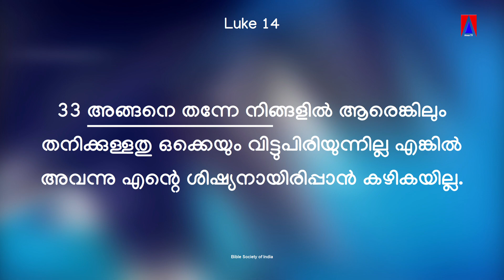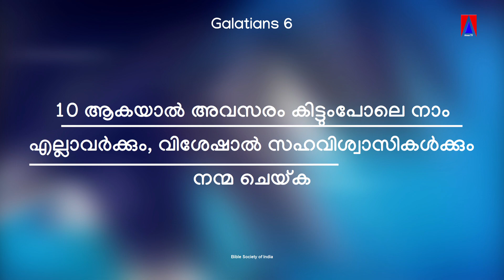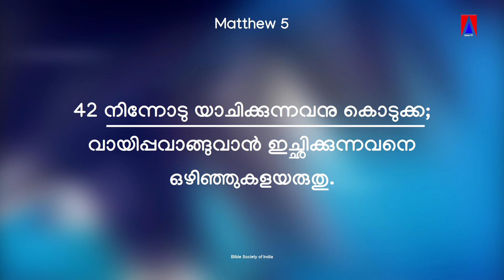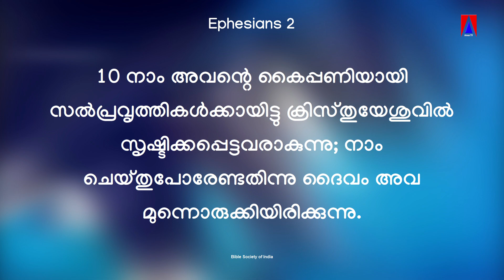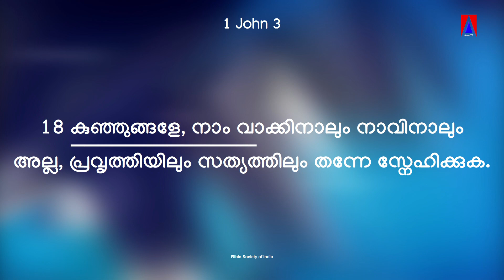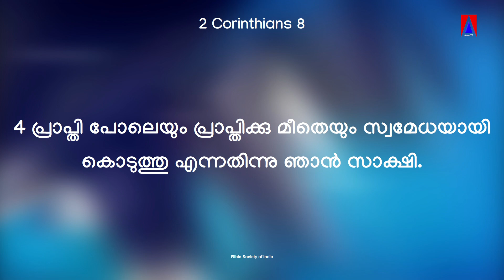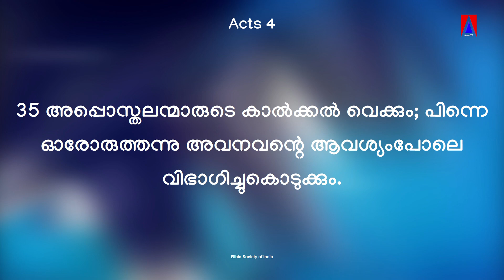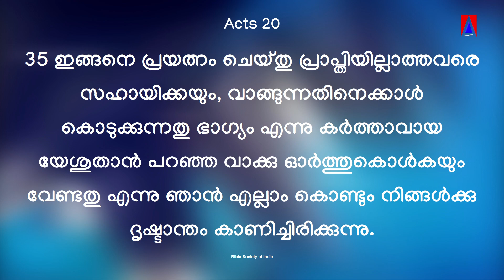ശിഷ്യത്വം 369 II ശിഷ്യത്വത്തിൻ്റെ അടിസ്ഥാനം II ഭാഗം 202 II Bro Sunil Kumar C G I Maranatha II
AMEN TV NETWORK
The Journey, Seeking Various Faces Of Evangelism
 Trivandrum,Kerala,
Video Shoot Edit Live Upload By Amen TV Network